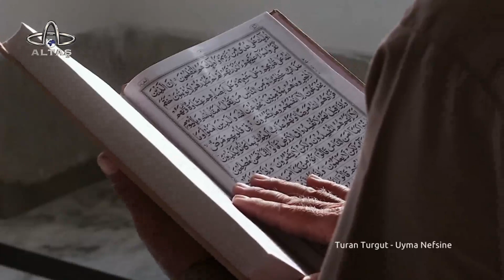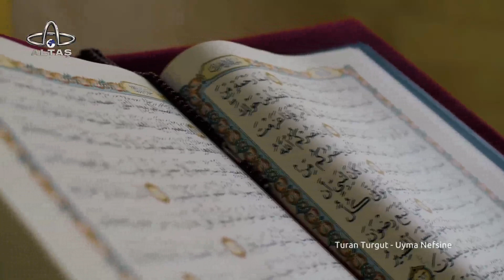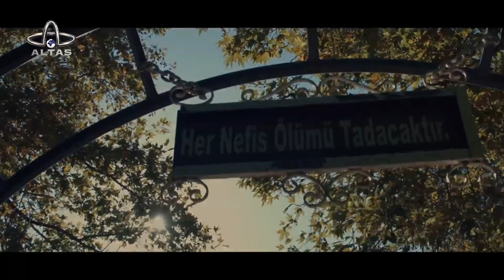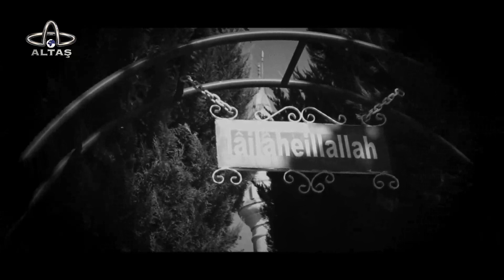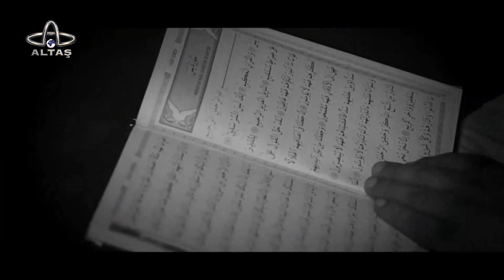İftar Meclisi | Ulubey İlçe Müftüsü Haki Özgül